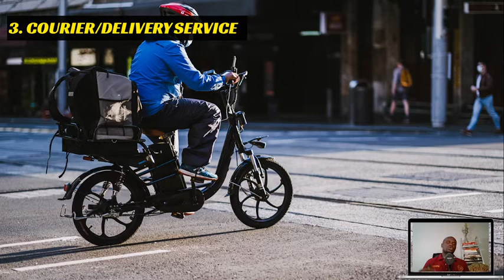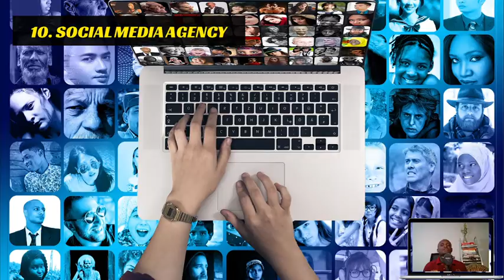Best Business Ideas for 2022 And Why You MUST Start Now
Being a successful businessperson and entrepreneur is about taking advantage of every opportunity that comes your way. You have to be creative and find different ventures that can generate revenue, even if it's for a limited amount of time. Moreover, diversifying your efforts will help increase your chances of success.

Here are 10 Unique best Business ideas you can start with